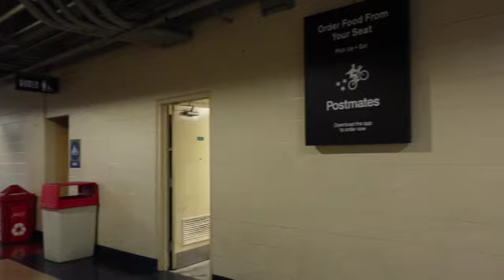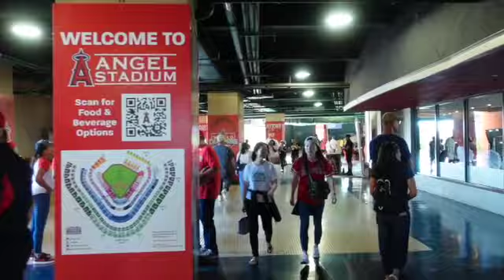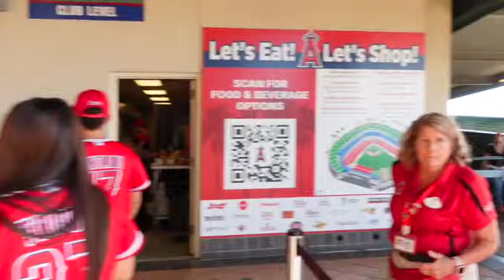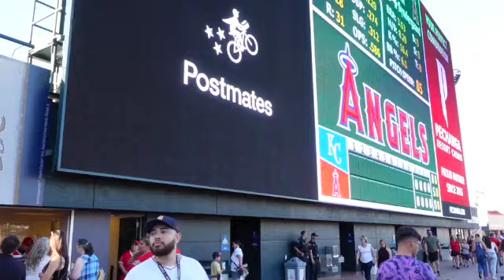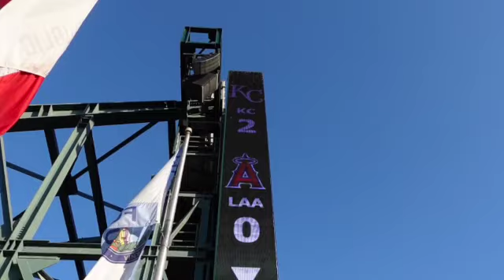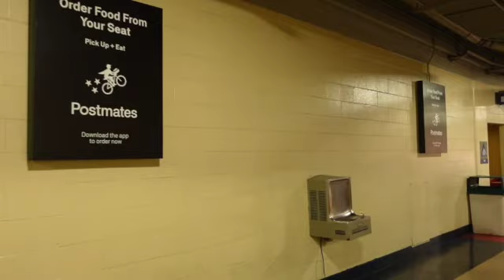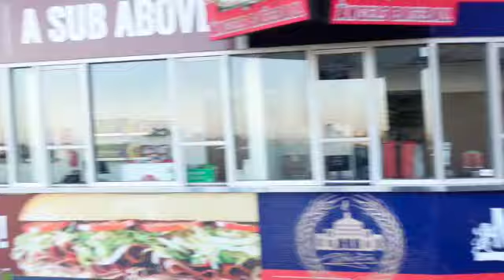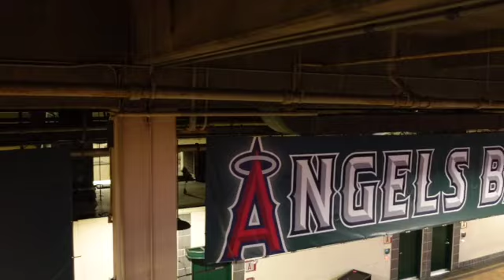A Beautiful June Evening at Angels Stadium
As I drove to Angels Stadium from Santa Monica, I listened to "Crack of the Bat: A History of Baseball On The Radio".  It made me appreciate the game, I love the nostalgia and hearing how people in the 1920s and 30s clamored around the radio sparked it even more.

With that on my mind, I was excited to walk Angels Stadium as the Royals and Angels played, I didn't realize how old the stadium was, built in 1966 and remodeled in the 1990s, it is a beautiful park, I hope I captured it.

Also please check out and purchase a t-shirt or get one from SwingJuice

@zachhample zachhample do you have an insights on my videos?